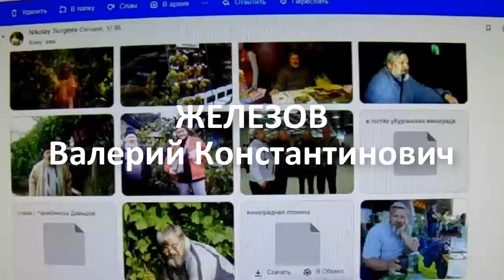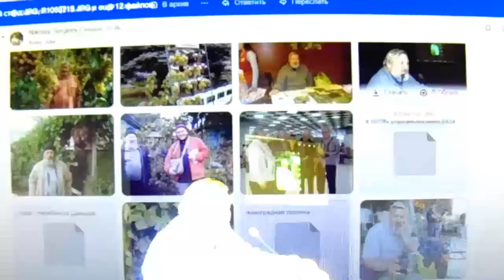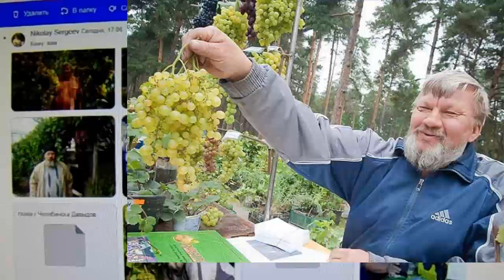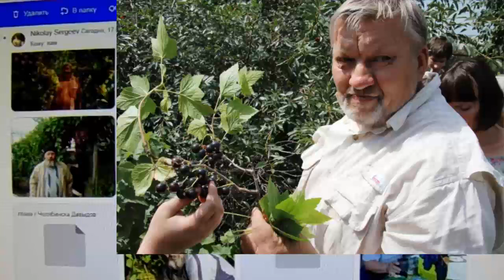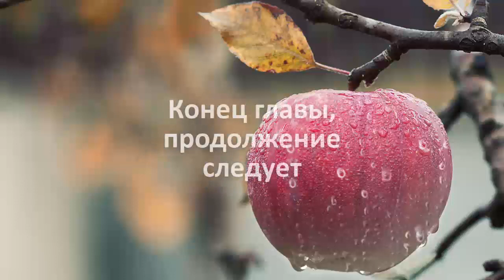В.Железов - Н.Сергеев телемост Сибирь - Урал. Серия 1